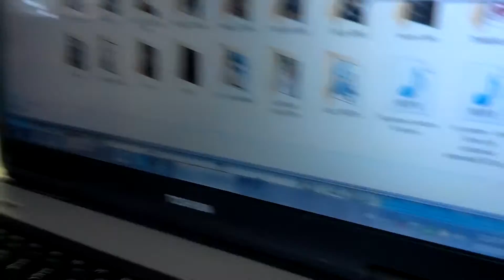Eva y Avi pero Eva dice No Avi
Nice time con mi amigo